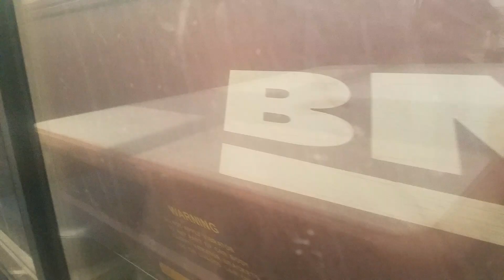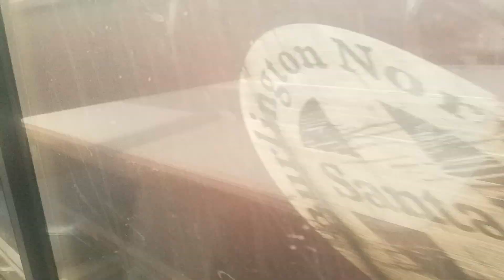Amtrak 8 Meeting BNSF Grain Train.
Here's a Video of Amtrak 7 i was on Meeting a BNSF Grain Train, Saturday, June 1st, 3:50 P.M.

Grain Train, Engines BNSF #6503 & #4581, DPU BNSF #8042, 115 Cars.